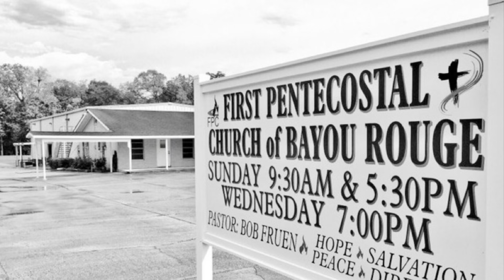FPC of Bayou Rouge Sun Morning Worship Service 2/27/22